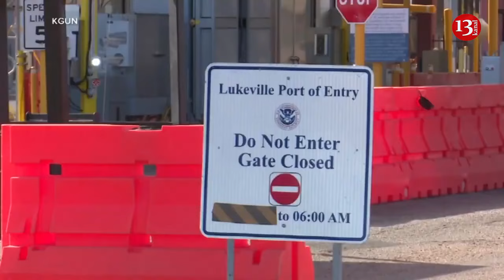Democrats in US Congress reject demands for new border policies in exchange for Ukraine aid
Democrats have rejected demands made by Mike Johnson, Speaker of the House of Representatives, that the US border with Mexico be strengthened in return for aiding Ukraine, according to the Hill.
Johnson stated that Republicans in the House of Representatives would reject any additional aid to Kyiv unless significant elements of the GOP's previous border bill – such as building hundreds of miles of new wall on the US-Mexico border – were included.
"That border fight is coming, and we’re going to die on that hill," he said.
House Democrats, who are in favour of stricter immigration restrictions but not more funding for border security, immediately hit back against those remarks. They have threatened to thwart any package on Ukraine that contains those border security clauses if Johnson puts it to a vote, which is a serious threat because Democratic support is required for the bill to pass.
"That would be ridiculous. Unfortunately it would be to the detriment of Ukraine if they did that," said Democrat Congressman Mark Pocan.
The border wall, in particular, has been the subject of fierce debate between the parties in recent years, and Johnson's proposal was swiftly rejected by Democrats, who warned that they would never support a package on Ukraine that included the construction of a wall as envisioned in the Republican border bill.
"That’s a non-starter for me, and I think for most of us," said Democratic Congressman Juan Vargas.
"I don’t think it’s realistic," Bennie Thompson, the senior Democrat on the Homeland Security Committee, commented as well.
Democratic Congressman Raúl Grijalva went even further, accusing Republicans of offering pseudo-solutions to very complex problems with the sole purpose of riling nationalist voters.